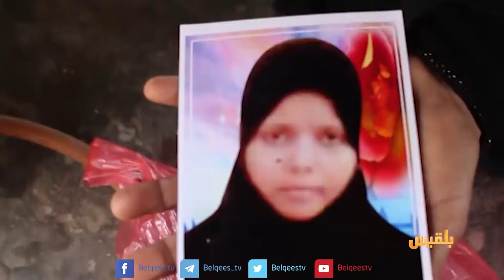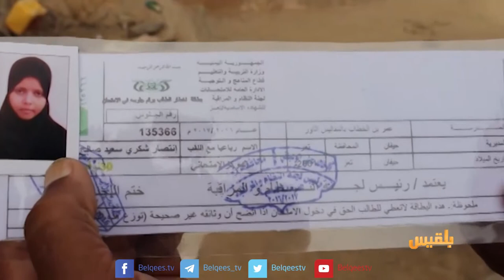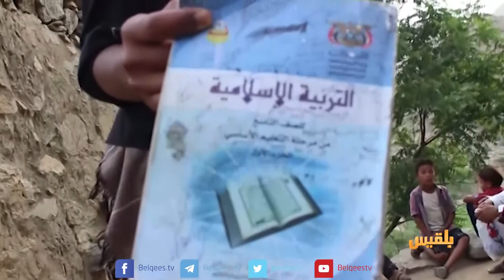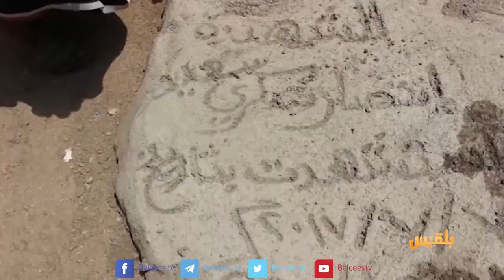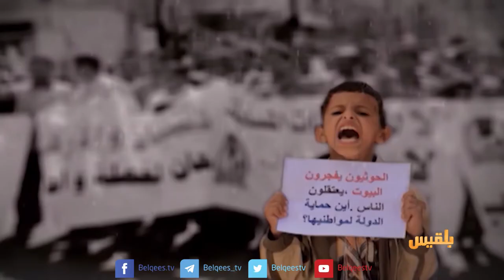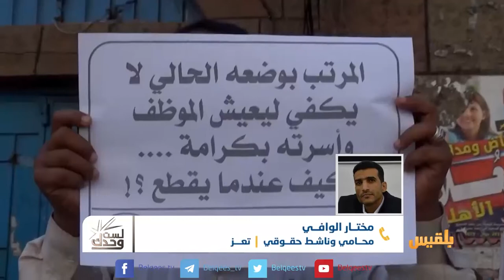لست وحدك | مليشيا الحوثي تقنص المدنيين إلى منازلهم | تقديم: عبد الله الحرازي